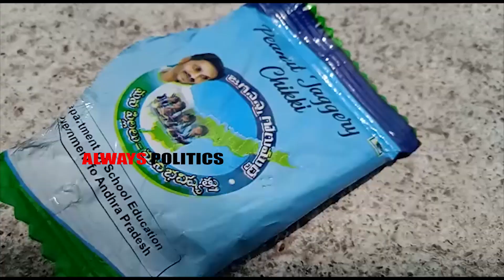ఏంటి జగన్ అన్న ఇది చూసుకోవాలి కదా See Ys Jagan Chikki Peanuts To Childrens | Always Politics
ఏంటి జగన్ అన్న ఇది చూసుకోవాలి కదా  See Ys Jagan Chikki Peanuts To Childrens